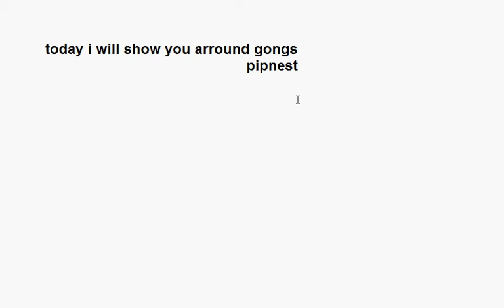binweevilshelpline: gongs pipenest